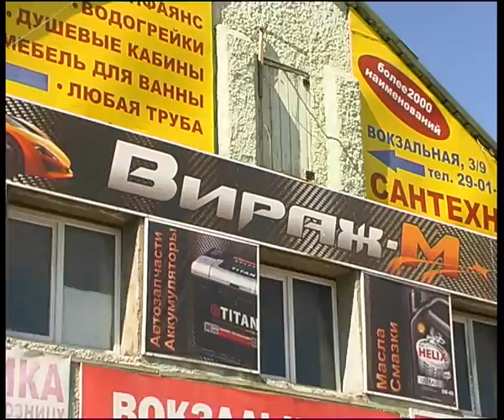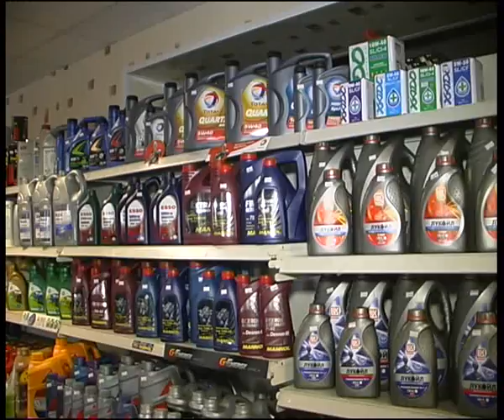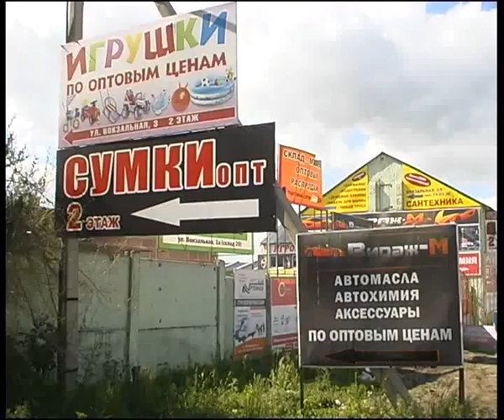virage m 0612.flv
Алексей Челейкин - снижаем цены вместе с магазином "Вираж М", Alexey Cheleykin - chep price by "Virage M" store .